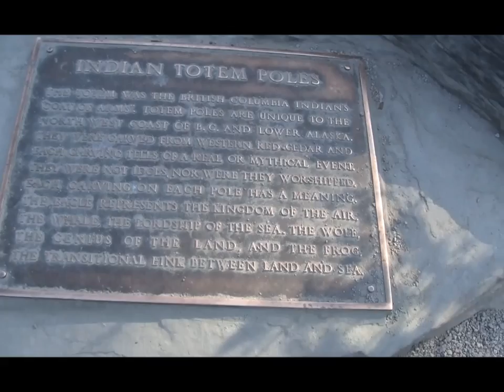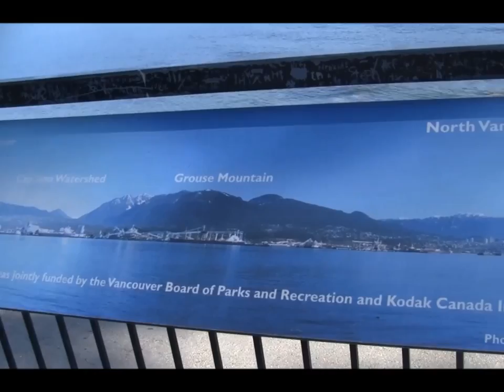🇨🇦Canada🇨🇦 Totem Poles at Stanley Park, Vancouver, BC!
Stanley Park's Most-Visited Attraction is Totem Poles, Vancouver,

Recorded month & year: August, 2010